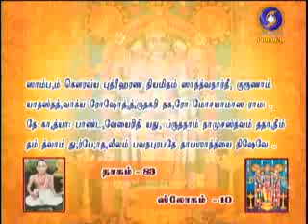NALAM THARUM NARAYANEEYAM -Part 1107 {21/08/2019} BY THAMAL.S.RAMAKRISHNAN